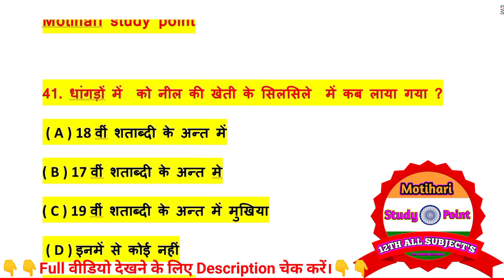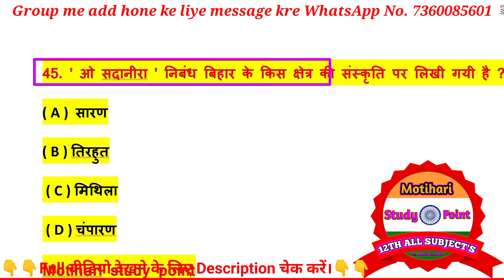Class 12th Hindi Viral Question 2024 || Hindi Class 12th Objective Question 2024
1.Class 12th Hindi Chapter - 1 Objective || vvi ObjectiveQuestions 2022 || बातचीत / bihar board

2. उसने कहा था // 12th Hindi Objective Questions 2024

3.12th Hindi Sampurn Kranti (सम्पूर्ण क्रांति) Mvvi Objective Question Answer for Bihar Board Exam2024

4.अर्धनारीश्वर(Ardhnarishwar) chapter vvi objective question answer // Bihar Board Exam 2024 // 12th

5.12th Hindi Roj ( रोज ) Chapter 5 // Most Important 40 Objective Question Answer // board Exam 2024

6.एक लेख और एक पत्र Objective Question // Hindi Class 12 Chapter 6 Bihar Board Objective // 12th Hindi

7.ओ सदानीरा Objective Question // Hindi Class 12 Chapter 7 Bihar Board Objective // 12th Hindi

8.सिपाही की माँ Objective Question // Hindi Class 12 Chapter 8 Bihar Board Objective // 12th Hindi Mcq

9.प्रगीत और समाज Objective Question / Hindi Class 12 Chapter 9 Bihar Board Objective | 12th Hindi Mcq

12th hindi objective question 2024
12th hindi vvi question 2024
12th hindi vvi objective question 2024
12th hindi important question 2024
Hashtag -
hindiobjectivequestion20241 2th
vviobjectivequestion20241 2thhindi
12thhindivviobjectivequestion 2024
hindi objective question 2024 12th
objective question answer hindi 12th class
class 12th hindi ka viral question paper 2024
class 12th hindi model paper bihar board 2024
hindi class 12 model paper 2024
12th hindi model paper 2024
hindi model paper 2024 class 12 bihar board
bihar board 12th hindi model paper 2024
class 12 hindi model paper
bseb class 12th hindi model paper 2024
12th hindi vvi mcqs bihar board exam 2024
12th hindi objective bihar board